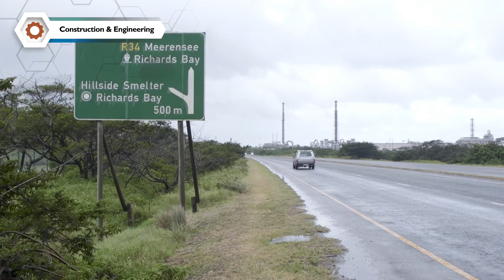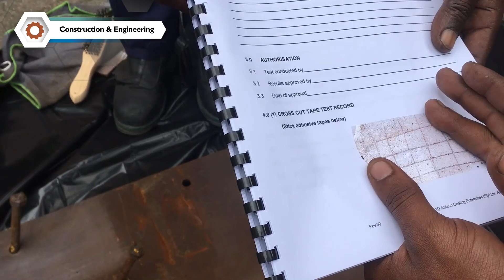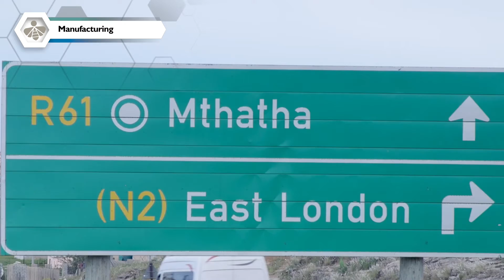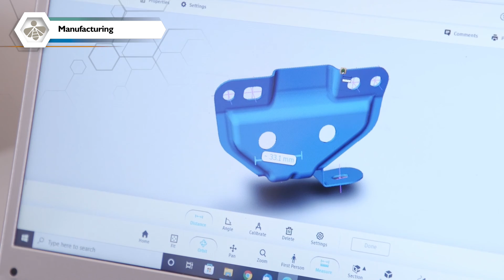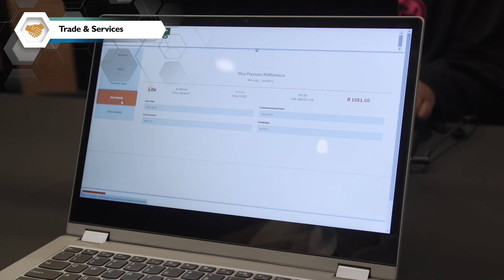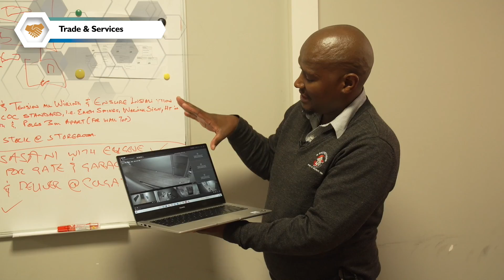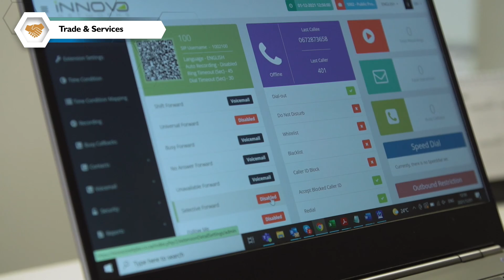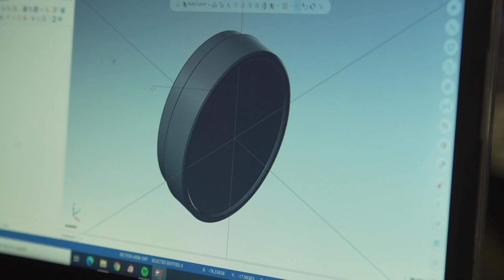ESKOM BIC AWARDS 2021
On 14 December 2021, Eskom Development Foundation hosted the annual Business Investment Competition Awards. This year’s event was a virtual event. The initiative is part of Eskom’s commitment to ensure access to funding as this continues to be a major barrier for entrepreneurs, especially during the COVID-19 pandemic. The prize money for the BIC assists small business owners not only to alleviate cashflow challenges, but to invest the funds back into the businesses to help their business grow.